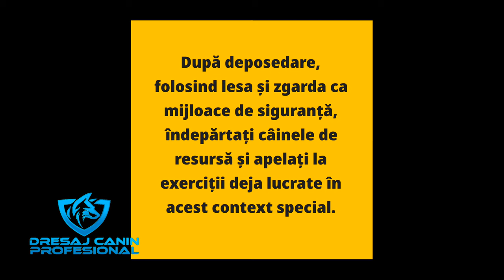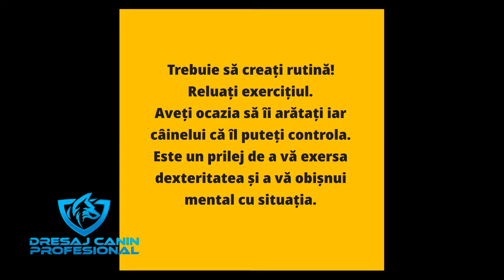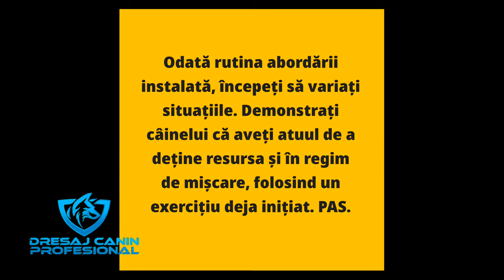Ședința de dresaj. Deposedarea de resurse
Sunteți afară și câinele gîsește un os pe jos. Vreți să i-l luați... Câinele vrea să vă muște. Știți ce aveși de făcut?
 Vizionați șsedința de dresaj!